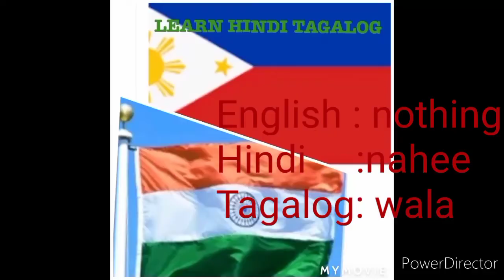WHAT ARE YOU DOING hindi-tagalog words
Learn hindi